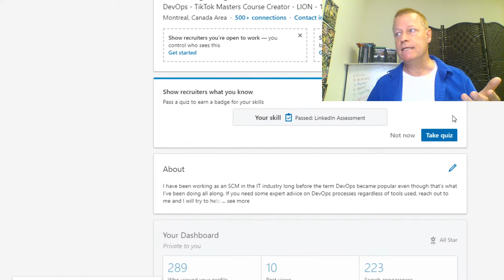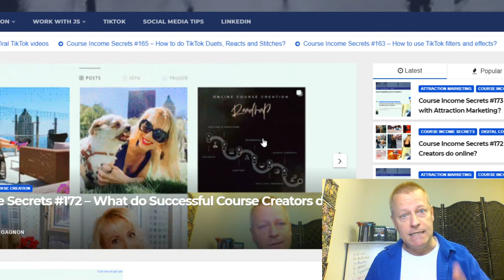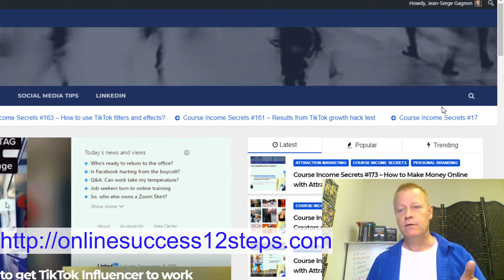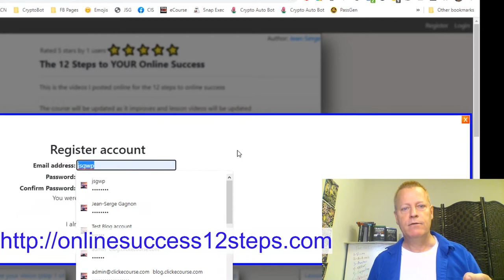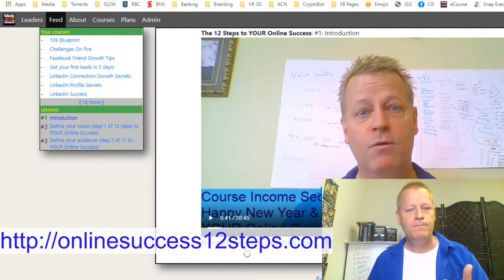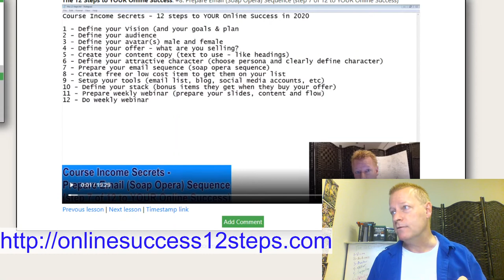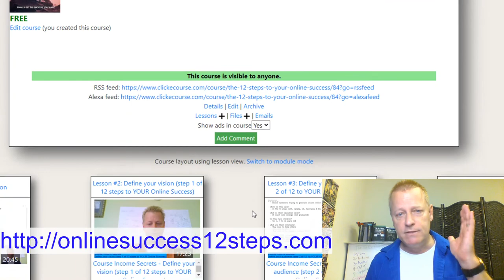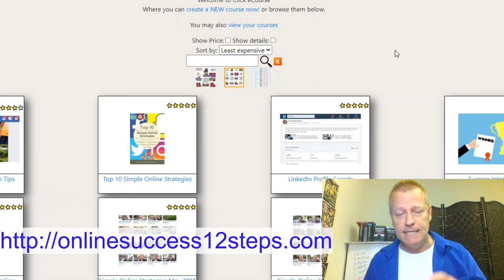Course Income Secrets - #174 What are the steps to getting success online?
Are you wondering what you need to do to actually get the success you want online?

In all honesty there are probably 100 things you could do, if not 1000, that would get you that success.

That’s why what you really need to do is find someone who has the success you want and do what they do.

I bet you’ve heard that plenty of times…

How do you find the right someone?

That’s a great question.

You can do a bunch of searches online…

You can watch their content, takes notes and eventually, after comparing a ton of people, choose one to model..

Right?

Or, how about this… just pick one and follow them for a while.

You don’t need to sign a life long sentence with them.

Like me, you’re been following me for a while…

You like me somewhat (maybe a lot?), so you can model me… for a while…

What’s my success record?

I’ve been online for over 5 years..

I’ve grown my followers to 12k, 16k, 3k, 4k, etc depending on where you look (or a total of over 32k fans)

I’ve...